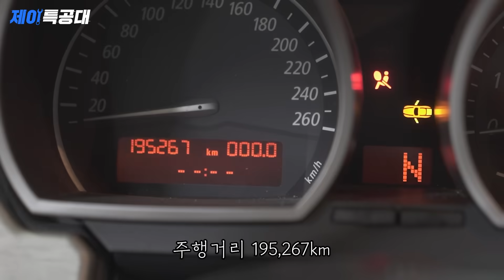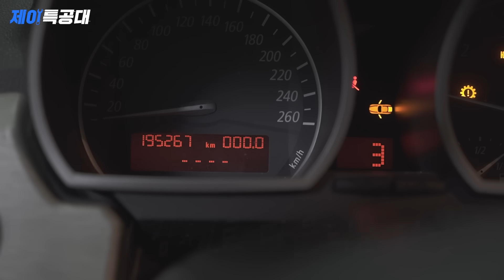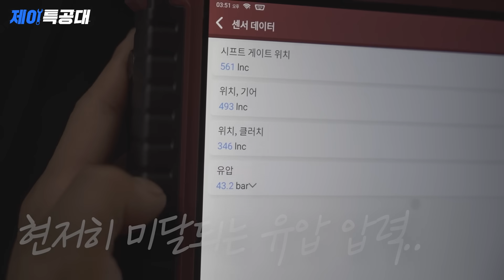20년된 올드카가 입고됐습니다 [1편]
안녕하세요! 제이특공대 입니다!

오늘은 "올드카"를 주제로 영상에 담아보았습니다.
누구나 특별하고 멋있는 차를 타고 싶어 합니다.
하지만 그에 맞는 뒷감당도 따르는 법!
판매가 많이 이루어지지 않은 차량의 유지가
얼마나 힘들고 고달픈지 그 심정을 담아보았습니다.